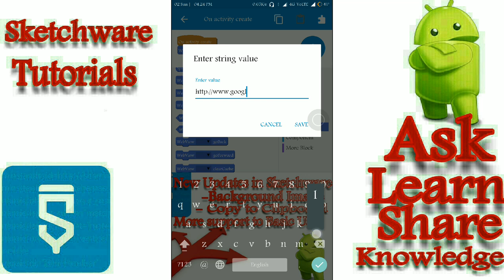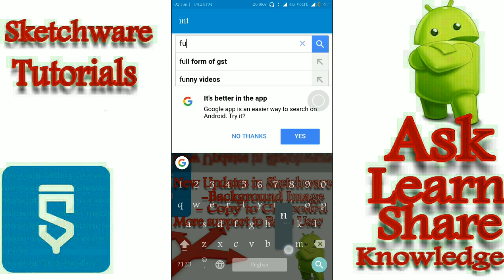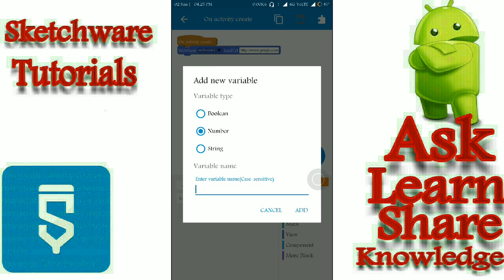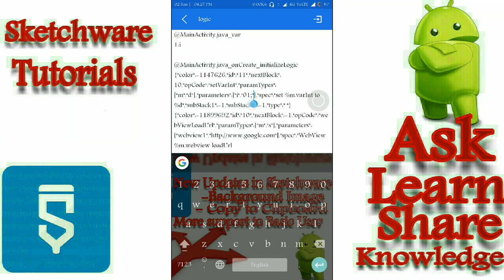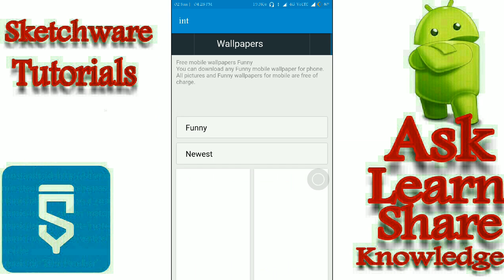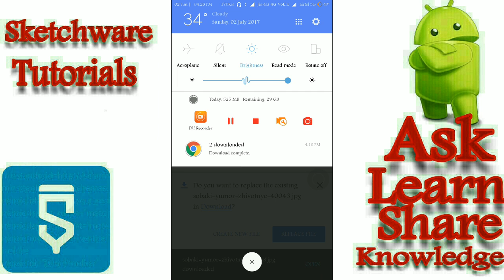How to Enable Downloads in a Web browser|Sketchware Tutorials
Sketchware Tutorials-
Enable Download in Web browser
By Hijacking Sketchware